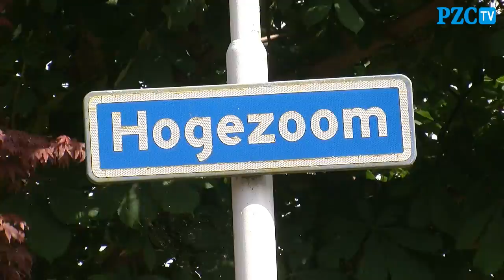Vrijspraak voor Duitse chirurg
De Duitse chirurg die verdacht wordt van een poging een Duits meisje te wurgen is vandaag door de Middelburgse rechtbank vrijgesproken. Het meisje werd door de verdachte aan de Hogezoom in Renesse gevonden. De man werd later zelf verdacht van poging tot doodslag.